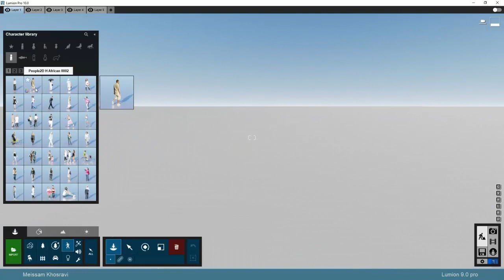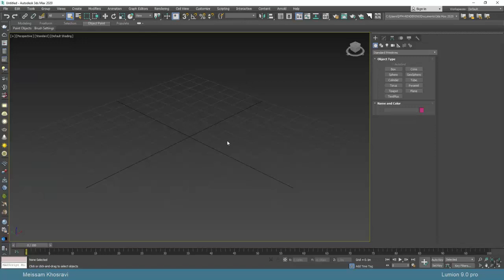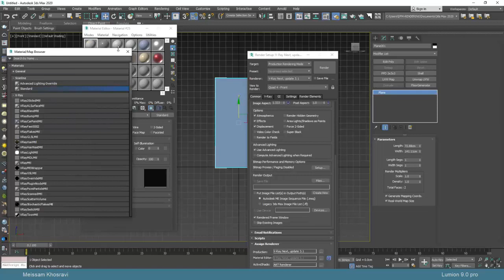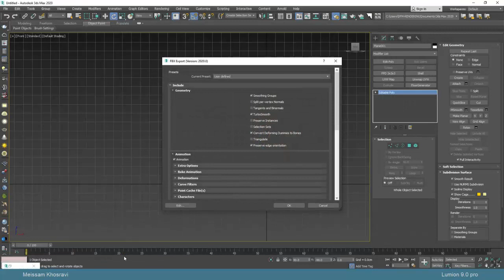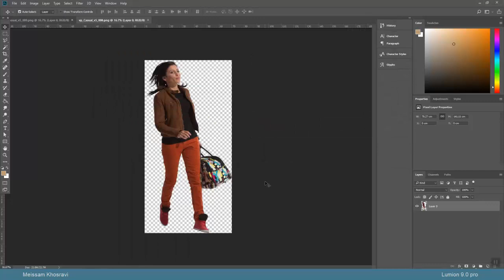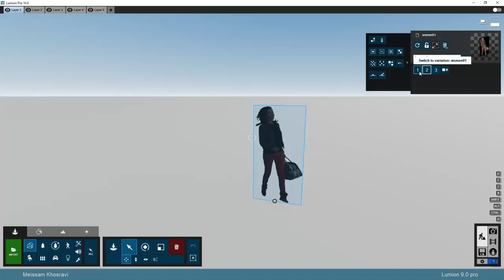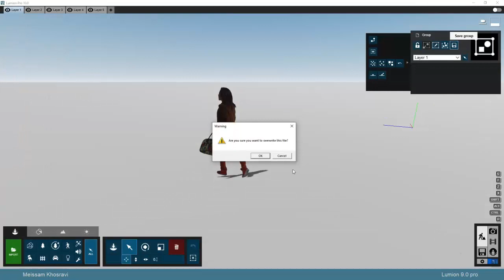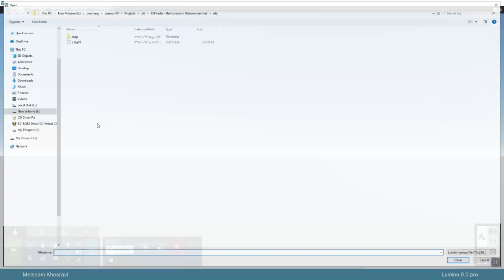Lumion 10.3 tip and trick -make your lumion 2d peoples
Hi everyone,  this video is by persian language
And you can learn,  how you can make your own personages in lumion